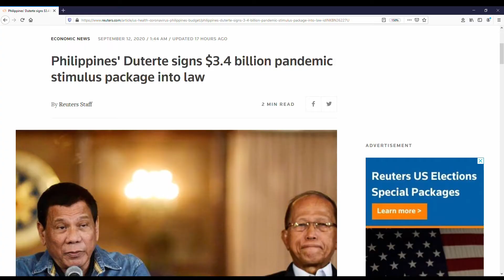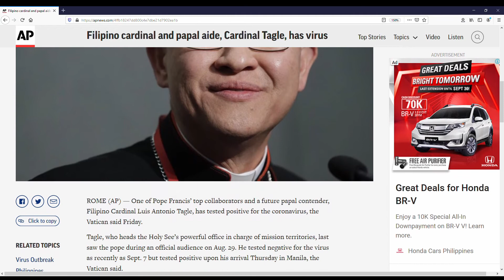The Philippines in World News Today - September 12, 2020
Philippines President Rodrigo Duterte Signs $3.4 Billion Emergency Relief Measure - Reuters